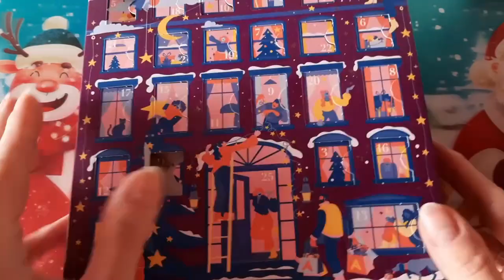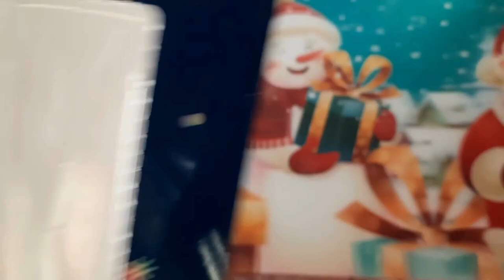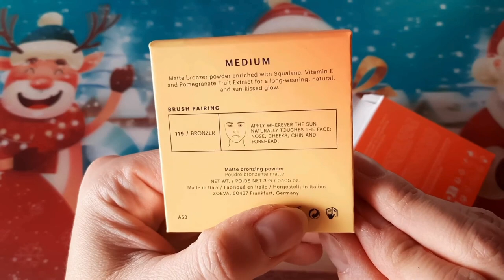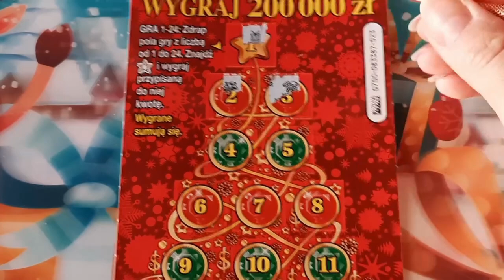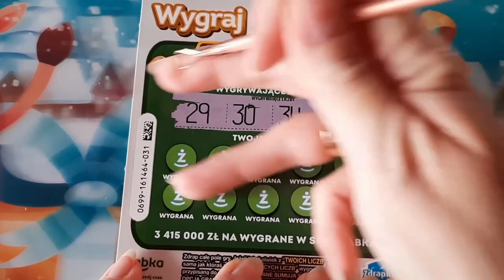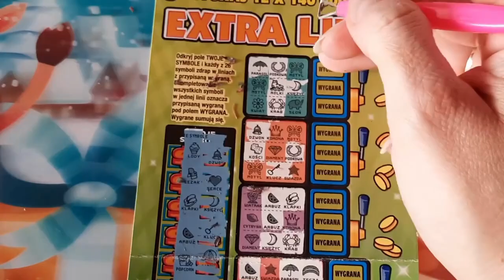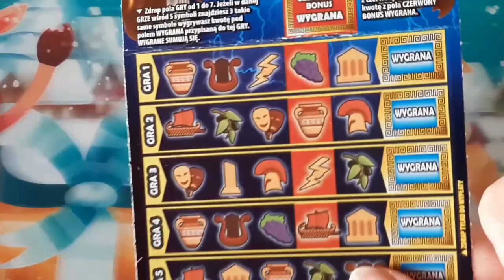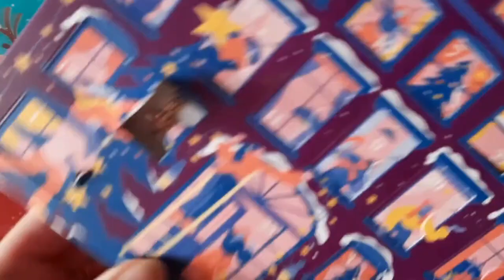Zdrapmas #23|PRZEDOSTATNI FILM|LOTTO SZALEJE|DO JUTRA 🧑🏼‍🎄🎅🏼🌟☃️